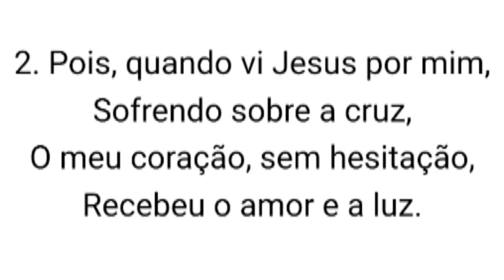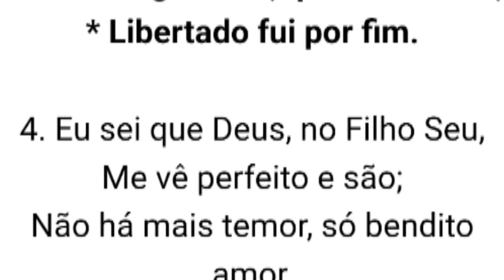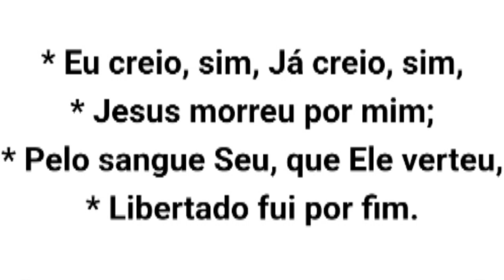🎼HINO DA HARPA CRISTÃ: 59. Eu creio sim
Oi gente, trago mais um vídeo aqui para o canal e dessa vez venho com esse louvor maravilhoso, o hino de número 59 da harpa cristã chamado " Eu creio sim ", seja abençoado!!!

LINK DESSE VÍDEO: